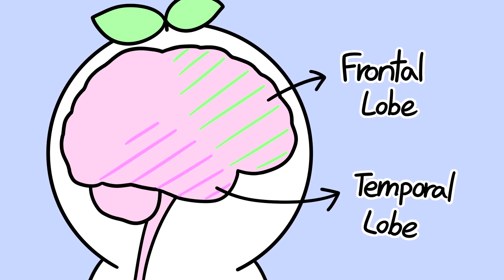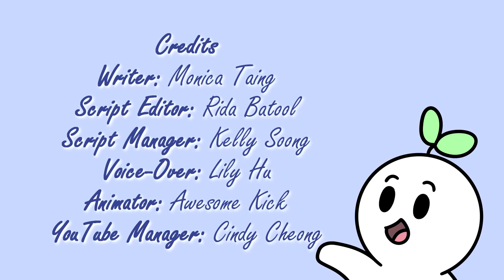Do you have schizophrenia? || what are the first warning signs of schizophrenia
Osmosis from Elsevier

schizophrenia
Schizophrenia - causes, symptoms, diagnosis, treatment & pathology
We so often are asked to provide a diagnosis for people who describe their symptoms to us and so we wanted to address that in this video. The main thing we want to convey is the importance of NOT SELF DIAGNOSING. We describe why it's so important to go to a doctor or a psychiatrist if you have any concerns about your mental health, and why it can be dangerous to self diagnose. We then also provide some of the diagnostic criteria for schizophrenia based on the DSM-5. This information is intended for you to compare to your own experiences and bring this to your doctor.
6 Signs Of Schizophrenia
Schizophrenia Symptoms
The 4 Schizophrenia Symptoms You Need to Know

FAQ...What are the top 10 signs of schizophrenia?
What are 6 possible causes of schizophrenia?
What are the 5 A's of schizophrenia?
What are the first warning signs of schizophrenia?

S-U-B-S-C-R-I-B-E_S-P-I-R-I-T-U-A-L-I-T-Y